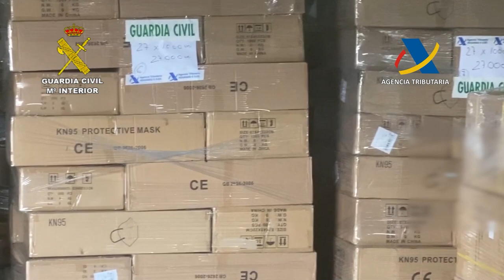Operación Alhizan. Intervenidas en el puerto de Almería más de un millón de mascarillas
Operación conjunta de la Guardia Civil y la Agencia Tributaria

Intervenidas en el puerto de Almería más de un millón de mascarillas

La mercancía intervenida iba a ser embarcada en un ferry con destino a Orán (Argelia)

Para dificultar las labores de inspección la carga había sido introducida sin paletizar entre carga legal en los diferentes semirremolques

También han sido intervenidos 1.600 teléfonos móviles, accesorios de telefonía, ropa, superando el valor de lo aprehendido los 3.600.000 euros

Hay 5 investigados a los que se le imputa un delito de contrabando

26 de septiembre de 2020.- La Guardia Civil y la Agencia Tributaria han intervenido 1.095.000 mascarillas tipo KN95, 1600 teléfonos móviles, accesorios de telefonía y ropa que pretendía embarcarse destino a Orán (Argelia) e investigan a cinco personas por delito de contrabando.
Los agentes encargados del control de mercancías y vehículos en el puerto de Almería, localizaron la mercancía incautada en el fondo de cuatro semirremolques sin paletizar en cajas de diferentes tamaños y mezclada entre carga legal, para dificultar la acción inspectora que se lleva a cabo en el P.I.F. (Punto de Inspección Fronteriza).
La mercancía intervenida, cuyo valor supera los 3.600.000 euros, no venía reflejada en la documentación presentada, y se investiga a cinco personas por delito de contrabando tras el estudio de dicha documentación.
Riesgo para el consumidor
Este tipo de prácticas, además del daño en el ámbito de la propiedad industrial y su impacto económico, supone un riesgo para el consumidor final al carecer de controles de calidad y seguridadque garanticen tanto los procesos de fabricación como los materiales (textil, químicos, complementos…) empleados para su elaboración.
Equipos conjuntos de trabajo
La Guardia Civil y la Agencia Tributaria conforman la Unidad de Análisis de Riesgos con el principal cometido de realizar actuaciones dirigidas a evitar robos, fraudes y comercio de artículos falsificados o no declarados, así como fomentar las  actividades informativas y formativas dirigidas a comerciantes y consumidores sobre seguridad en el ámbito comercial, siendo uno de los objetivos que se aprenda a distinguir los fraudes y sepan cómo actuar ante ellos.
Para más información pueden establecer contactar con la Oficina Periférica de Comunicación de la Guardia Civil en Almería en los teléfonos 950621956/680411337